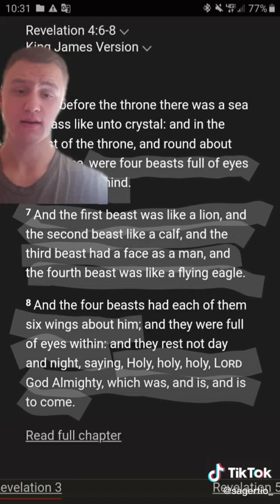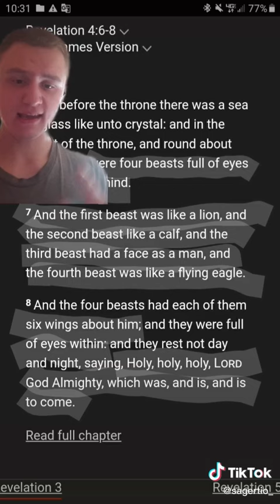Let Me Explain: What Are Seraphim?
Confused? Let me explain!!
On this channel, I try to clarify certain things.

Common Topics I Go Over is~
◈ Art
◈Hebrew
◈Mathematics
◈Religion

(I upload on Mondays, Wednesdays, Fridays, and Saturdays) Have a Question?